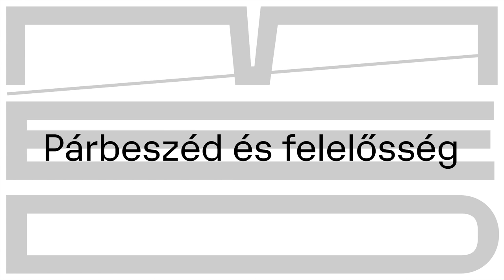Mesterek köszöntése 2022 – interjú Pelényi Margittal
A Mesterek köszöntése elismeréssel 2022-ben Pelényi Margit Ybl-díjas építészt köszöntöttük. A díj alkalmából készített videóinterjút, amelyben többek között szóba került az építészetoktatás és Pécs ´70-es, ´80-as évekbeli kulturális pezsgése is, még tavaly rögzítettük. A videó alatt Getto Tamás laudációja olvasható.